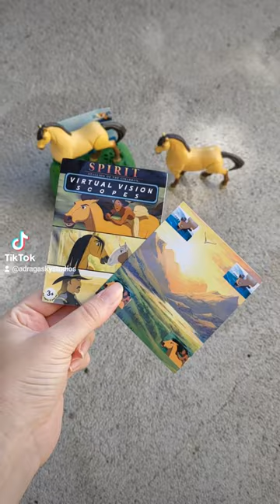My SPIRIT Stallion of the Cimarron Collection